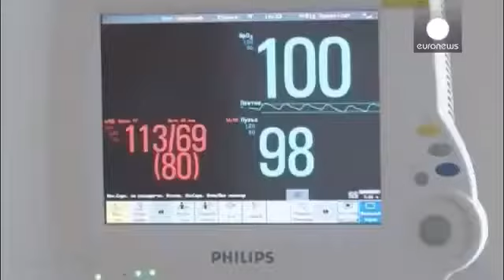ЭКСКЛЮЗИВ Татьяна Чорновол меня избили после съемок дачи генпрокурора видео с майдана 27 12 2013 Ukr